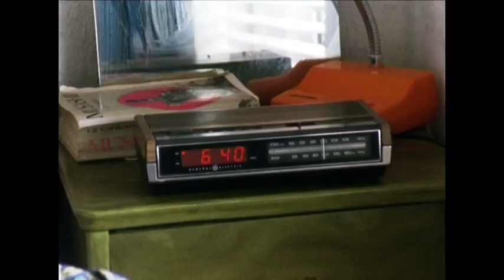The Bowers "Time Is Mine" (Official Video)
"Time Is Mine" is the third single from The Bowers sophomore LP "Odds or Evens" (Cobra Snake Necktie Records/Love and Theft/Grabaciones De Impacto). Directed and shot by Robert McCafferty on 16mm film. Filmed at Erin and Baz's house, Danny's Burgers, Liam and Gina's Pad and a park with a big tree in Fitzroy North, Victoria. Australia in April 2012